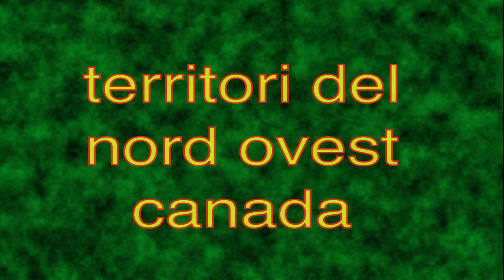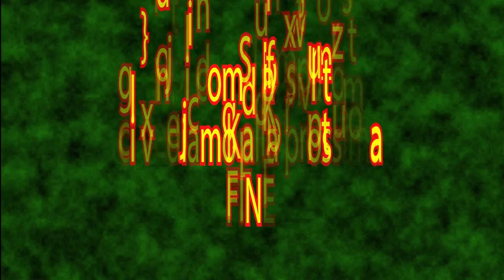Sergio Borroni e Marco Alessandrini. Fiume Coppermine in canoa.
remake in canoa del viaggio di Samuel Hearne fatto nel 1771 alla ricerca del passaggio a Nord Ovest.